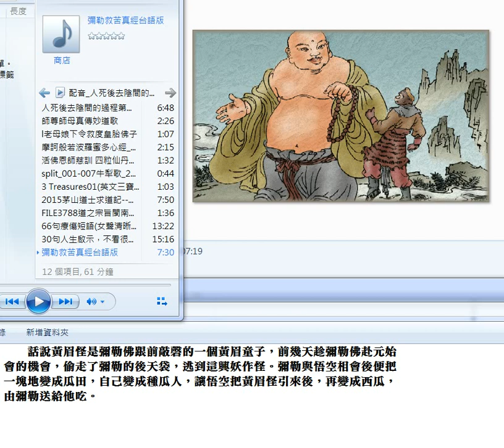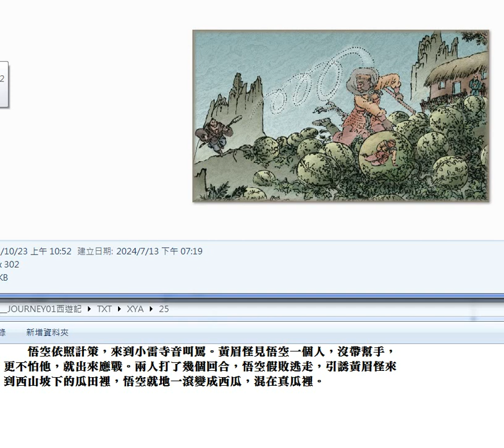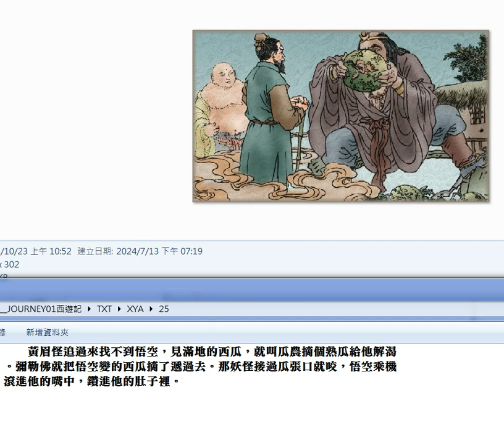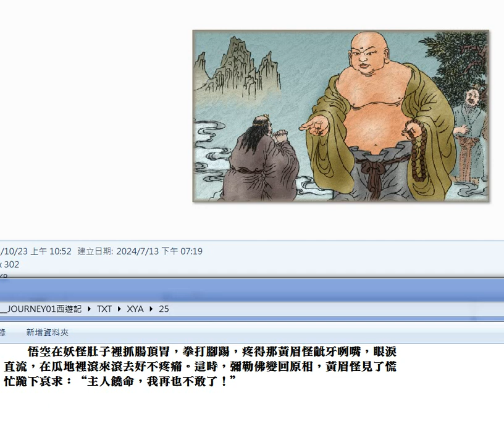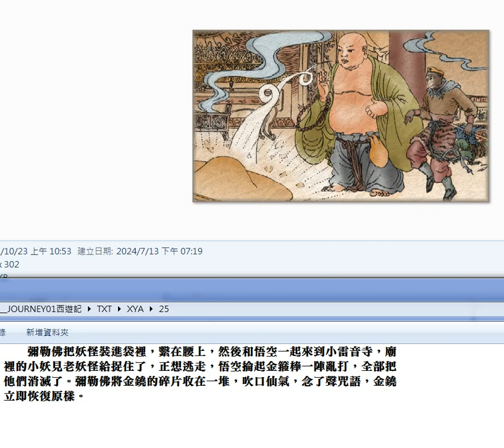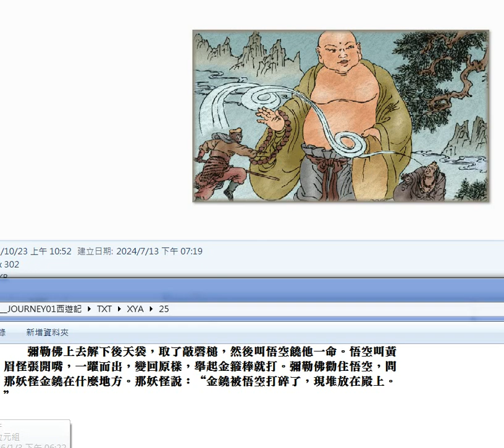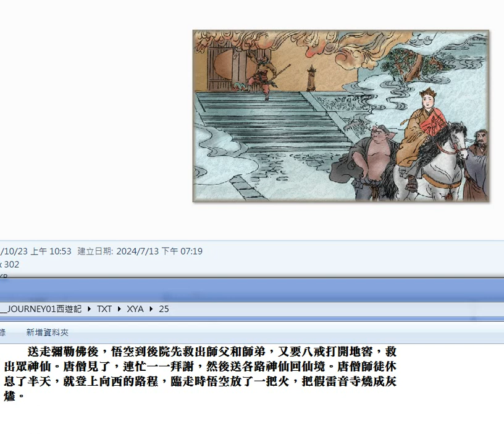錄製 2024 07 16恭誦#彌勒救苦真經 閩南語 臺語 圖片集 參考#西遊記 25最後數張圖 13 17 02 345